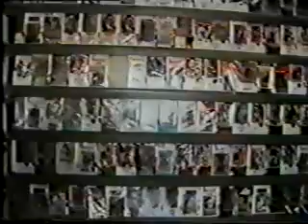Wasan Ibro na farko kowa ya debi da zafi part 4